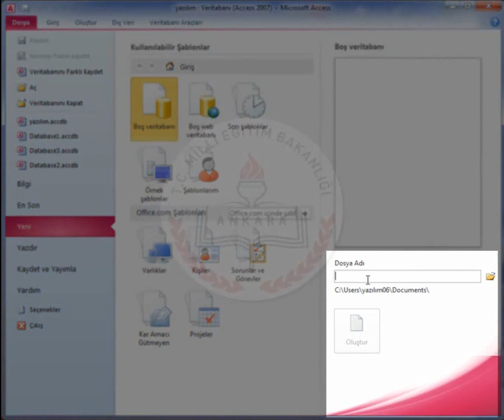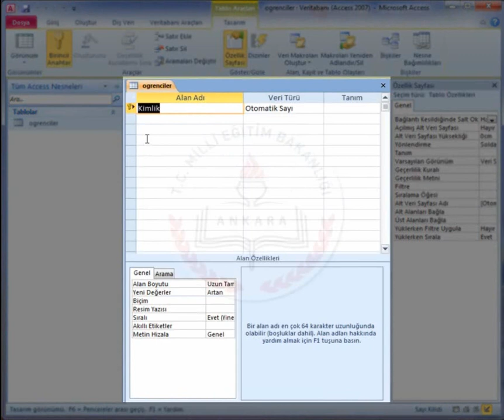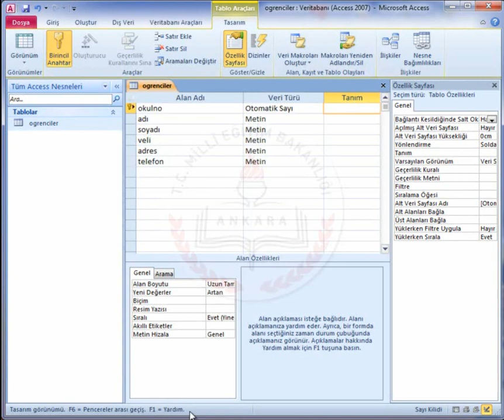ACCESS 2010 - 2 - Tasarım Görünümünde Tablo Oluşturma.wmv